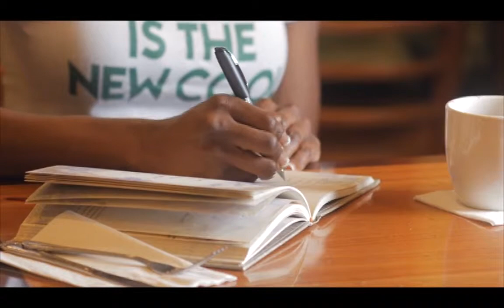MYOA Addresses Journalist On Her New Single "Can A Stranger"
Born Mayowa Shobamowo simply known as MYOA is said to take over the Nigerian music space, having gathered experiences from the United State Hollywood California Music Institute. MYOA who recently addresses the journalist on her new single titled "Can A Stranger" in Lagos.

Also she told us on her type of music and what she has to offer the international market musically.

Watch and share your thoughts.